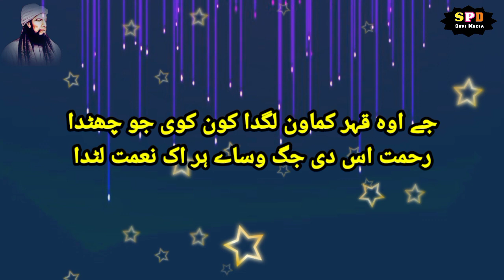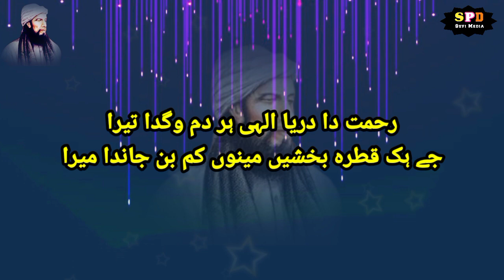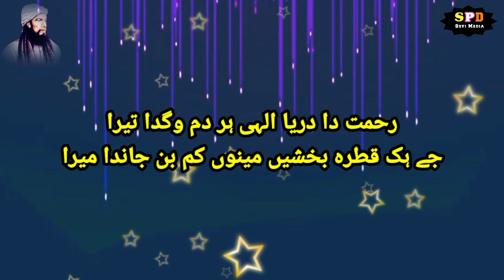Changian Da Te Har Koi Banda | Kalam Mian Muhammad Bakhsh Saif ul Malook | Wajahat Ali Warsi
2/4/2023
kalam.mian muhammad bakhsh
Changian da te har koi banda
artist.wajahat ali warsi
releas by.spd sufi media
ph.0301 4377296
cover topic
Kalam  mian muhammad bakhsh kalam e bahoo kalam baba bulhe shah kalam khawaja gulam fareed . sufiana kalam by wajahat ali
Famous poet of punjab in wich mian muhammad bakhsh .  peer sayed waeis shah .  baba bulhe shah .  .  sultan bahu .  khawaja gulam fareed and Sufi Punjabi Kalam Sufi Poetry saif ul malook lyrics punjabi mian

Famous poet of punjab in wich mian muhammad bakhsh .  peer sayed waris shah .  baba bulhe shah .  .  sultan bahu .  khawaja gulam fareed and .  etc

Kalam  mian muhammad bakhsh kalam e bahoo kalam baba bulhe shah kalam khawaja gulam fareed .

Heart touching kalam  new sufi kalam punjabi kalam sufiana kalam arfana kalam letestvpunjabi kalam beautiful kalam best kalam

Like .  share .  and .  coments